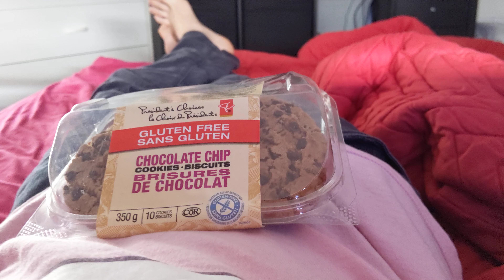Biscuits aux brisures de chocolat sans gluten. Analyse en profondeur.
De retour pour une vidéo sans effort !